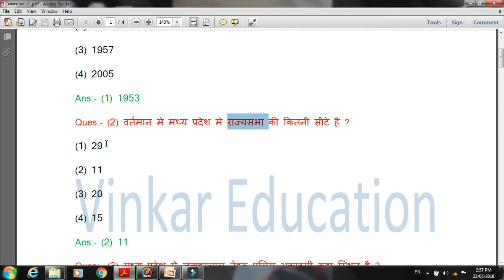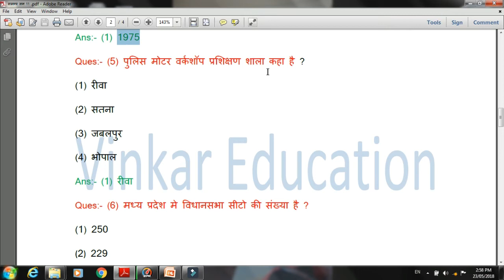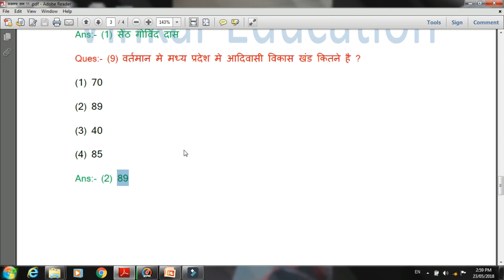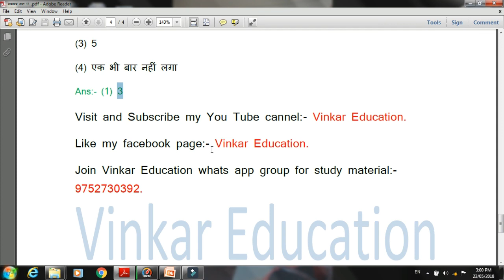MP GK || MP PSC || सहायक कुल सचिव || प्रशासनिक व्यवस्था || सामान्य ज्ञान ||Paper-1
In this video you will find  most imp question of MP GK.I covered topic  of administrative arrangement.These question has asked in various exam of Madhya Pradesh like MP PSC, MP SI ,MP Patwari ,and many more.
You can like my Facebook Page:- Vinkar Education
Join Vinkar Education whats app group:- 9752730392